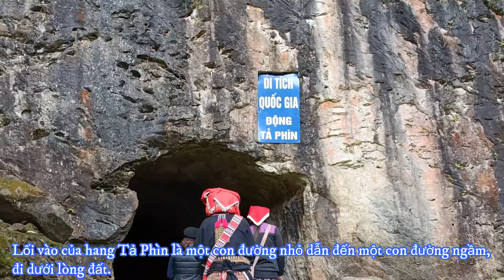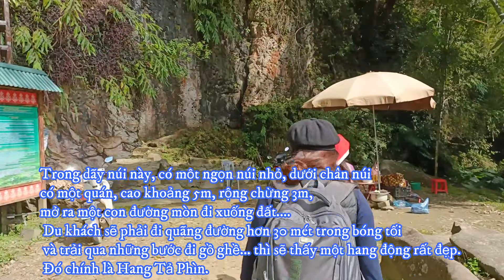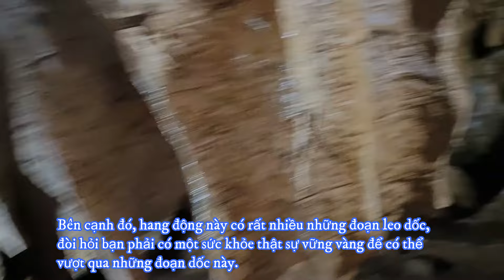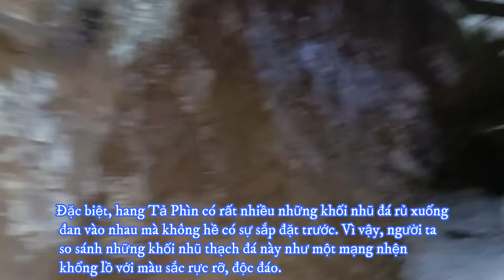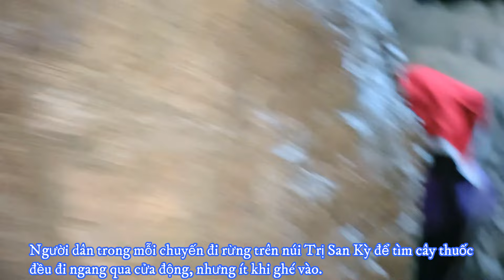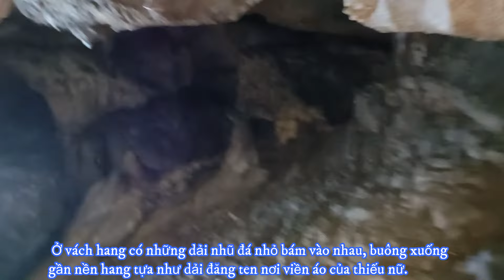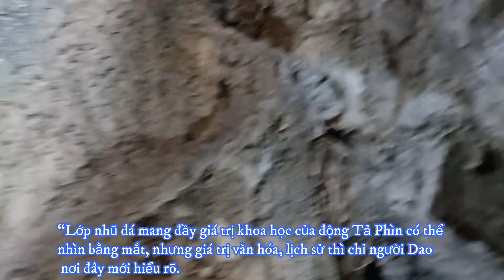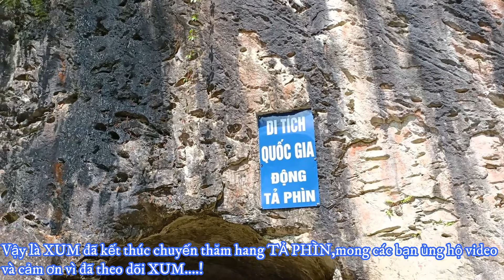Kí sự SAPA 2024 F3|Review-Khám Phá Động Tả Phìn một Di Tích Quốc Gia nằm sâu trong lòng núi bí ẩn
Review-Khám Phá Động Tả Phìn một Di Tích Quốc Gia nằm sâu trong lòng núi.
Bản Tả Phìn thuộc thị trấn Sa Pa của Tỉnh Lào Cai, bản này nằm ở hướng Đông bắc và cách trung tâm thị trấn Sa Pa khoảng 17km. Nơi đây là địa bàn cư trú của đông đảo đồng bào hai dân tộc Dao và H’mông. Khi du lịch tới bản Tả Phìn, bạn có cơ hội được ghé thăm hang động Tả Phìn, một hang động nổi tiếng của bản Tả Phìn nói riêng và thị trấn Sapa nói chung. Trong hang động Tả Phìn có nhiều nhũ đá được hình thành từ lâu đời, tạo nên những hình thù kỳ thú như hình các nàng tiên nhảy múa, ngồi, những cánh đồng xa, thậm chí là cả những rừng cây lấp lánh.
Review-Exploring Ta Phin Cave, a National Monument located deep in the mountains. Ta Phin Village belongs to Sa Pa Town, Lao Cai Province, this village is located in the Northeast and about 17km from the center of Sa Pa Town. This is the residential area of ​​many Dao and H'mong ethnic groups. When traveling to Ta Phin Village, you have the opportunity to visit Ta Phin Cave, a famous cave of Ta Phin Village in particular and Sapa Town in general. In Ta Phin Cave, there are many stalactites formed long ago, creating interesting shapes such as dancing fairies, sitting, distant fields, and even sparkling forests.
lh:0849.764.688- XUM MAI